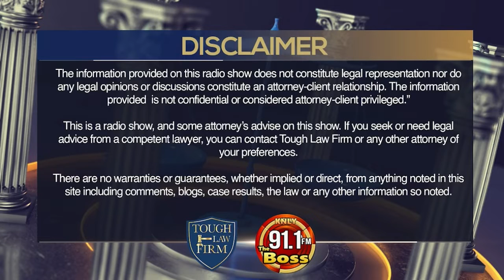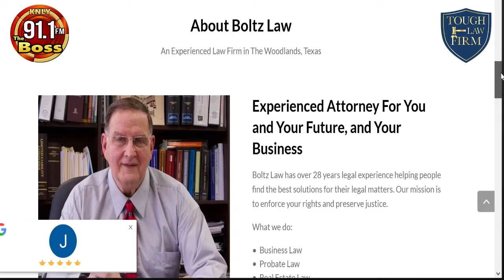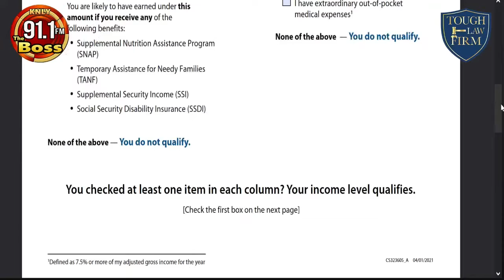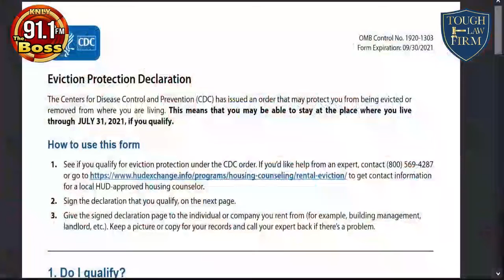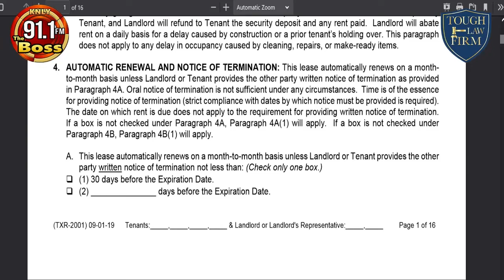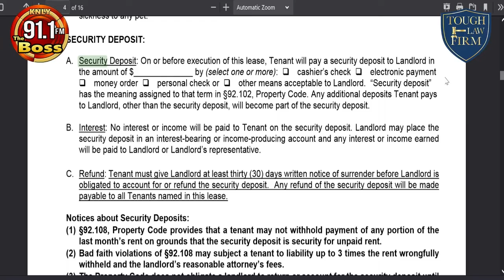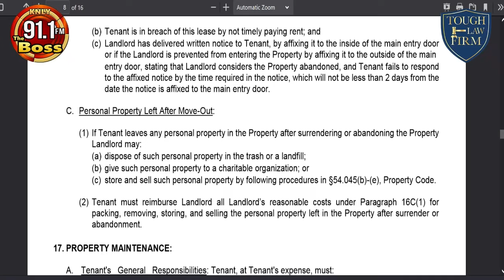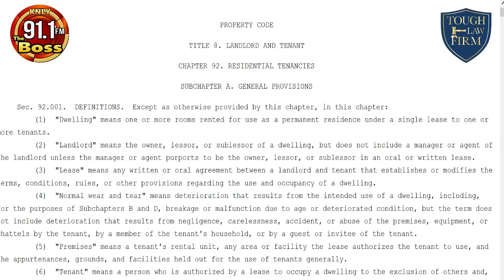The Legal Fix | Episode 6 | Landlord Tenant Law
⚖ LegalFix E6: Landlord Tenant Law
The Legal Fix is a new age radio show by The Tough Law Firm, Fridays at Noon.
The toughest law firm in town, with the toughest lawyers around, answering your toughest legal questions.
Featuring attorneys Bruce Tough Brandon Riley and Jeremy Lee Hall and special guest Michael Boltz from Boltz Law!